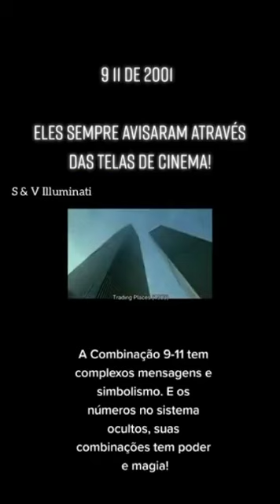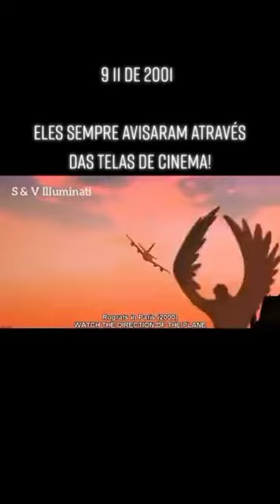Eles sempre avisaram através das telas dos cinemas!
previsões será ???